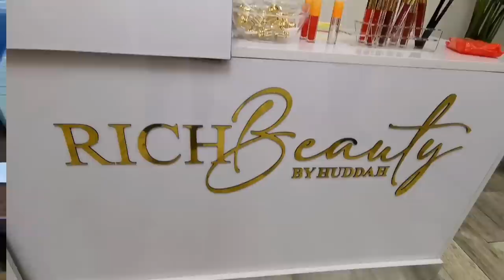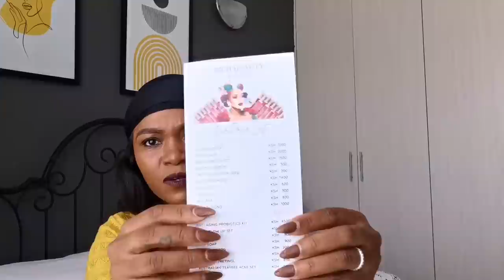VLOG : Believe the hype!!!! |Deep clean with me | Perfume reviews | Amazing plugs.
Pages mentioned.